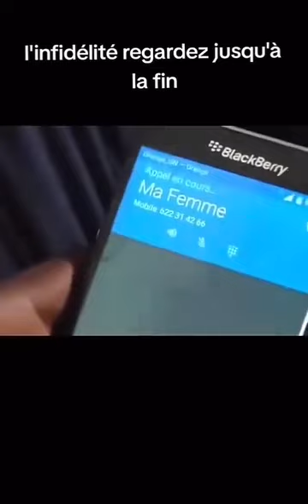Sketch : Il dort chez sa maîtresse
Il s’est réveillé dans les bras de sa maîtresse … Quelle sera son excuse pour rentrer chez lui ??